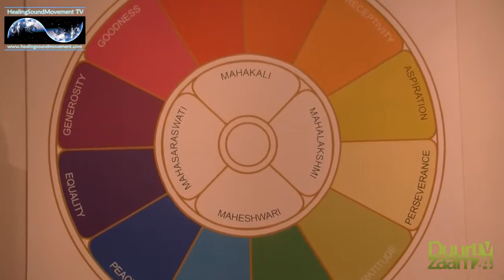De Moeder's Voel-gels en Cosmetica op Duurzaam24.tv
Hieronder is een interview te zien van John Consemulder (duurzaam24.tv en HealingSoundMovement) met Robert en Henriette over de Voel-gels en Spirituele Cosmetica.